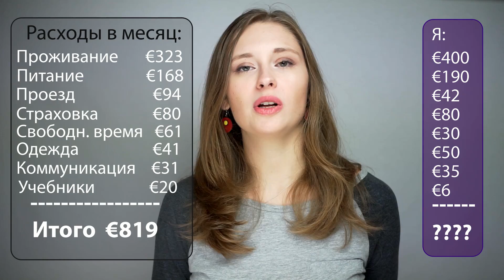Мои РАСХОДЫ на ЖИЗНЬ в Германии l УЧЕБА В ГЕРМАНИИ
В этом видео расскажу о том, сколько СТУДЕНТЫ тратят на ЖИЗНЬ В ГЕРМАНИИ в месяц. Сначала расскажу, сколько нужно СТУДЕНТУ на проживание, питание, проезд, учебники, одежду и прочее. Ну а в конце скажу, сколько ТРАЧУ ЛИЧНО Я, живя в Мюнхене, самом дорогом городе Германии.

Снято на
Карты памяти
Монтаж в Davinci Resolve

Спасибо огромное за просмотр! Я читаю все комментарии, и отвечаю на все вопросы под видео, так что пиши обо всем, что тебя волнует!